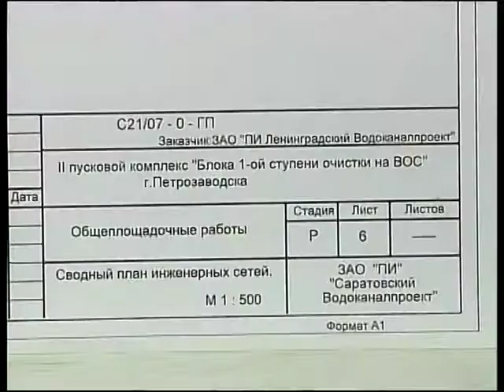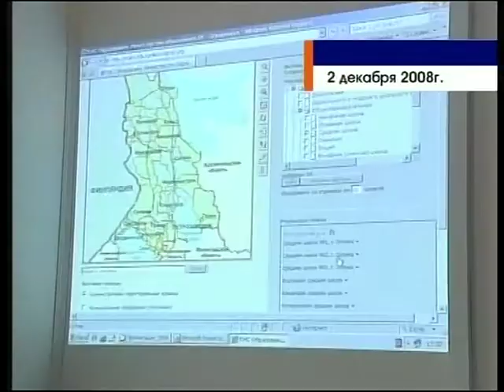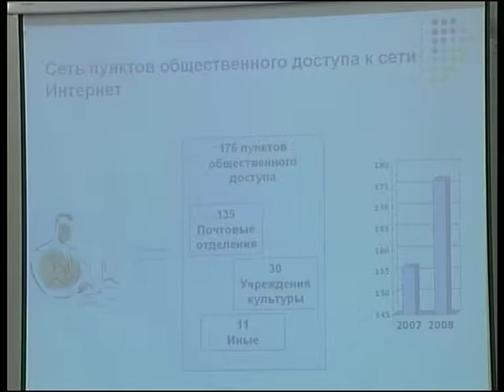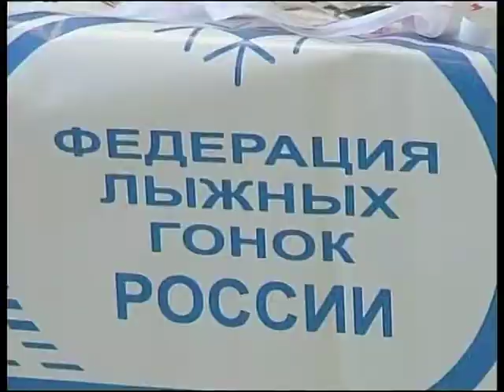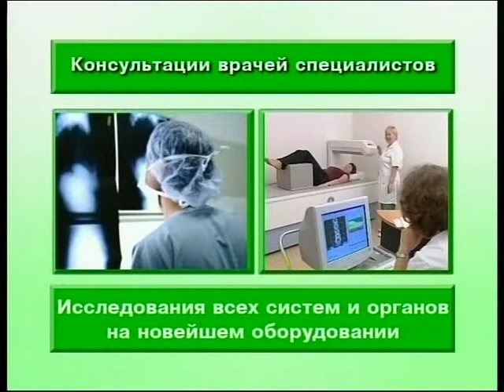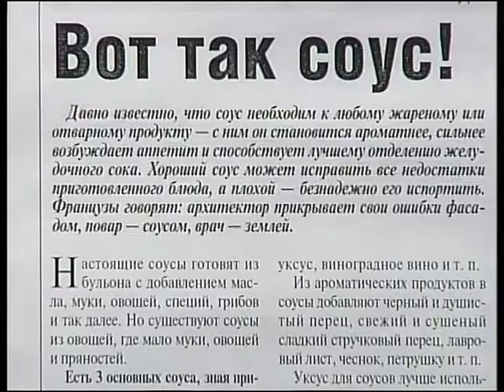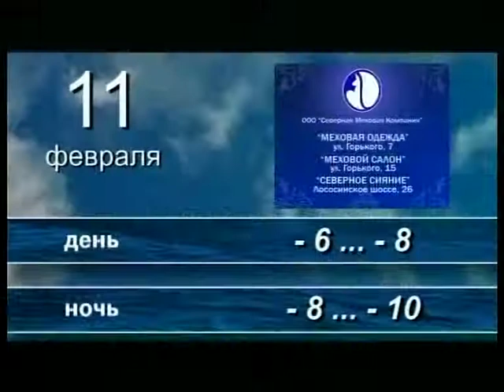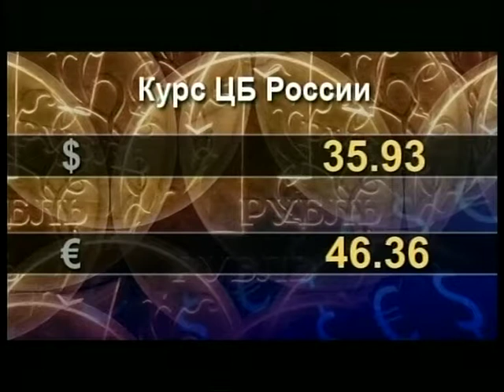Новости 2009 02 10